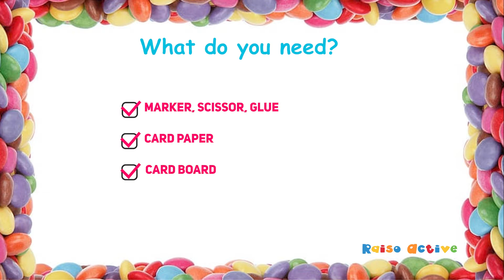Porcupine Number Matching Game For Preschool Kids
Porcupine Number Matching is a simple fun game for pre-schoolers which is designed to teach them number recognition. In this, kids have to count the dots & match with number on cone. They will learn to count & identify numbers. This game will also reinforce their number recognition skills.

MATERIALS USED:
1) Colourful Chart Paper
2) Scissor
3) Card Board
4) Sketch pen

STEPS:
1) Take a white chart paper and draw a porcupine on it and draw 4 to 5 circles on it.
2) Now cut this porcupine and colour it with the help of sketch pens and pencil colours.
3) Paste it on card board.
4) Make some dots inside the circles for counting.
5) Take another colourful chart paper and make the cones of equal size and then write a number on it.

HOW TO PLAY:
Match the cones with the respective number of dots..